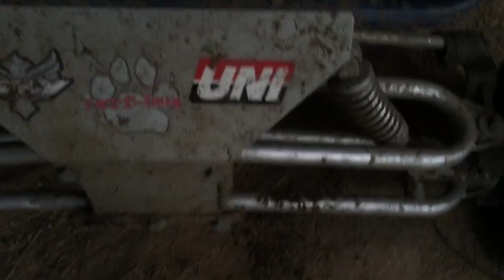Vlog S01 EP03